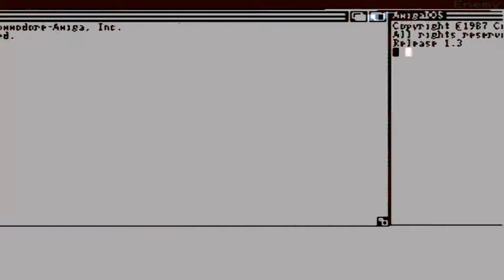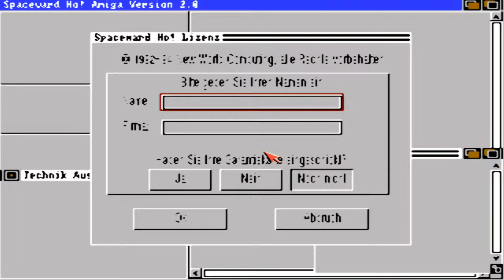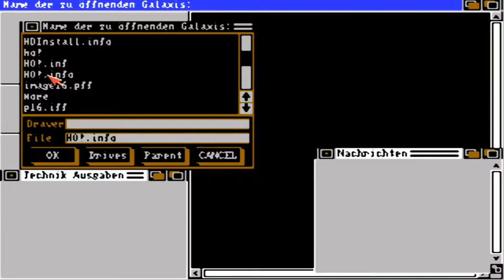AMIGA Spaceward Ho! SPACE WARD HO AMIGA OCS New World Computing 1994 De cr Illegal Disks2 adf zip